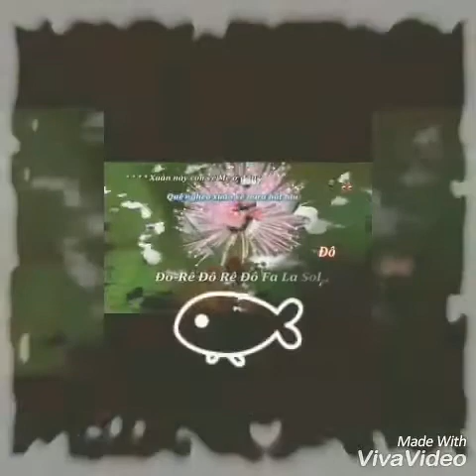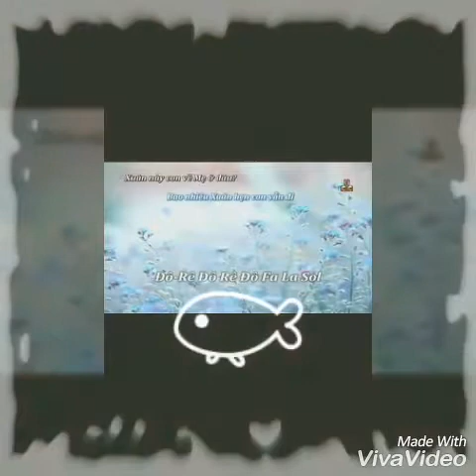Xuân này con về Mẹ ở đâu | có cảm âm | sáo trúc A Bàng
Bài Hát: Xuân Này Con Về Mẹ Ở Đâu ??!!!

Xuân này con về .

Mẹ ở... đâu ?

Quê nghèo xuân về
Thêm hắt hiu

Vườn xưa xơ xác hoa
Rơi rụng

Xuân về .

Không mẹ

Nụ hoa kém... tươi.

Mẹ ở đâu ?

Bao mùa Xuân hẹn
Con vẫn.. đi.

Đời trai như cánh chim
Phiêu bạt

Bao lần ...

Xuân về

Để mẹ hoài ngóng trông

Mẹ ơi !
Trong chờ xuân đến

Bao mùa Xuân
Con chẳng về nhà

Thanh bình chưa kịp
Vui cùng mẹ

Lại đành xa cách quê.. hương...

Mẹ ơi !
Bao mùa Xuân đến

Bao lần con
Mong mỏi ngày về

Xuân này
Con về quê tìm mẹ
Thì mẹ
Giờ đã ra.. đi.

Mẹ ở đâu

Quê nghèo Xuân buồn
Thêm hắt hiu

Còn đâu năm tháng
Xưa thơ dại

Giao thừa...
Bên mẹ.

Ngồi kể chuyện tích xưa .

Mẹ ơi ! Trong chờ đón xuân
Bao mùa Xuân

Thanh bình
Chưa kịp vui cùng mẹ

Mẹ ơi !

Bao lần con mong mỏi
Ngày về..

Xuân này
Thì mẹ giờ đã.. ra.. đi.

Mẹ ở.. đâu...

Thêm hắt hiu...

Xưa thơ dại

Giao thừa ...
Bên mẹ...

Xưa thơ dại

Giao thừa ...
Bên mẹ...

Ngồi kể chuyện

Tích... xưa.
LH : bán các loại sáo trên toàn quốc A Bàng 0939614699 , 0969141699